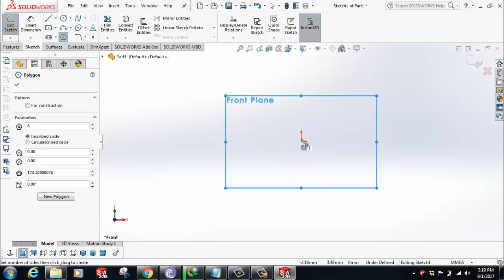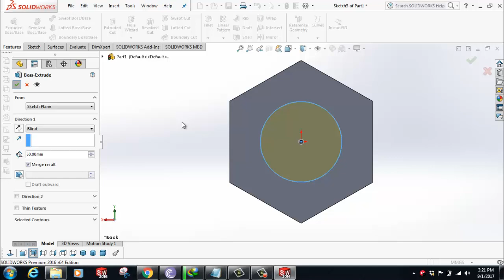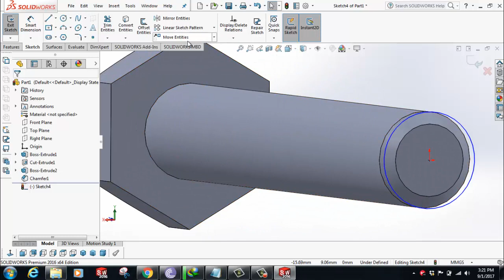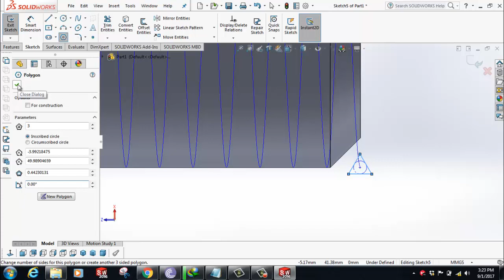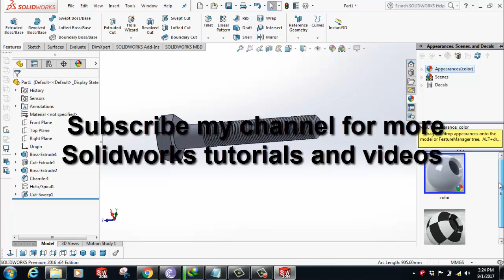Solidworks tutorial-how to make bolt in solidworks(simple and easy way)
In this video I described a very simple and easy method about how to make bolt in solidworks.
First of all sketch a hexagon of 6 sides from sketch tool bar and extrude it.
Then make a circle on the face of the hexagonal body and give it same dimension as you give to a hexagon.
Then apply command of extrude cut and check the flip box and give the angle 60 degrees.
Draw a circle on the back of the hexagonal body give it dimension and extrude it as long as you want the length of the bolt.
Now apply chamfer on the tail of body.
Draw a circle on the tail of the bolt with the same radius as the long end of the bolt has.
Apply spiral feature from the curve tool menu.
give it decent dimensions as of how much you want thread and height of threads etc.
select a plan, draw a polygon of 3 sides at the corner of the thread and then apply sweep cut command.
your bolt is ready. This is a simple way to make a bolt.